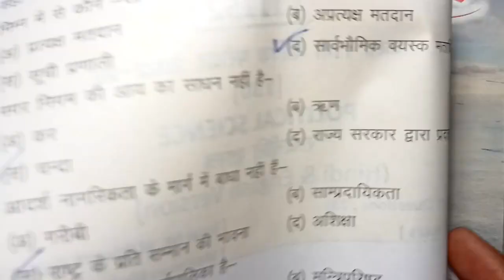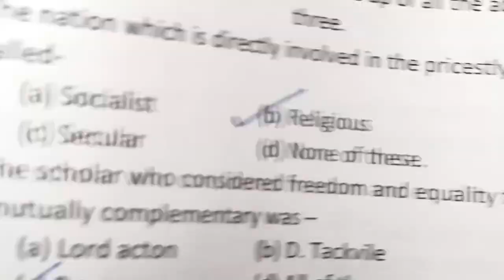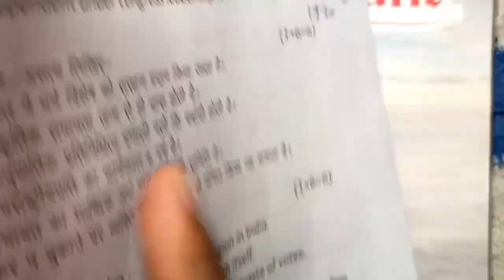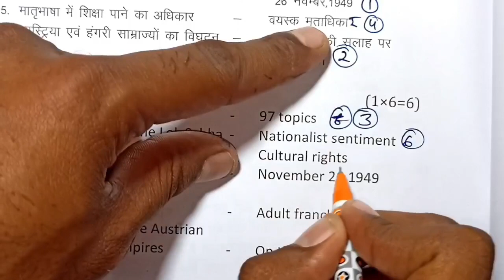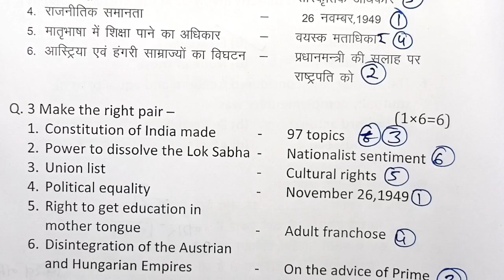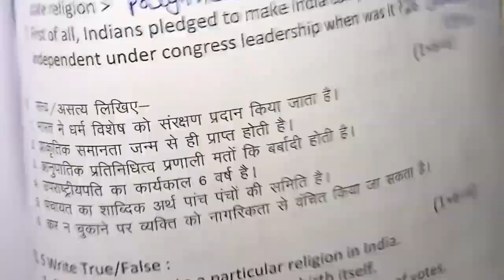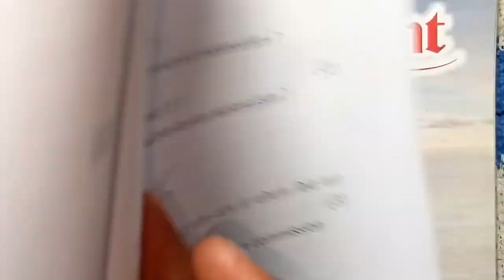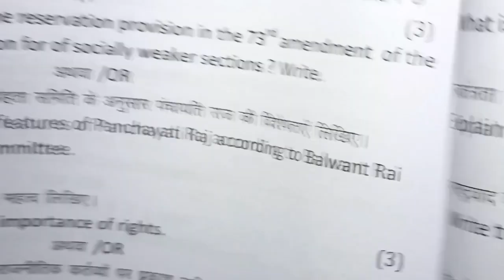class 11th rajniti varshik paper 2023 mp board / वार्षिक पेपर 2023 राजनीति 11वी / rajniti ka paper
class 11th rajniti varshik paper 2023 mp board / वार्षिक परीक्षा 2023 राजनिति शास्त्र पेपर ग्यारवीं  / 11april rajniti paper real set A

class 11th political science annual exam paper 2023 / mp board annual exam 2023 class 11th political science paper

11 अप्रैल का हिंदी का वार्षिक पेपर कक्षा 9वी का एमपी बोर्ड
11 अप्रैल का रियल पेपर हिंदी का
11 april ka hindi ka paper MP board
kaksha 11 ka april ka real paper

aaj ka rajniti ka paper kaksha gyarvi
aaj ka rajniti ka paper class 11th

class 11th rajniti varshik paper 2023 mp board / कक्षा 11वी राजनिति वार्षिक परीक्षा पेपर 2023

political science annual exam paper class 11th 2023

class 11th political science annual exam paper 2023 mp board

class 11th political science annual exam paper 2023  most important question

annual exam 2023 class 11th rajniti

आज मैने वार्षिक परीक्षा 2022 23 से कक्षा 11वी विषय राजनीति शास्त्र का वार्षिक पेपर को समझाया है या फिर varshik paper class 11th rajniti या varshik paper kaksha gyarvi  या फिर class 11th varshik paper 2023 rajniti इसके अलावा varshik paper 2023 11th ka या mp board varshik pariksha या फिर kaksha gyarvin vishay rajniti varshik pariksha का पेपर बताया है आशा है की वार्षिक परीक्षा कक्षा 11वी राजनीति का पेपर पसंद आ गया होगा

(2) real paper class 11th rajniti 2023

(3) real paper class 11th rajniti

(4) kaksha gyarvin ka rajniti varshik pariksha

(5) kaksha 11th varshik paper

(6)kaksha gyarvi vishay rajniti varshik pariksha 2023

(7) kaksha 11 rajniti varshik pariksha 2023

(8) kaksha 11 rajniti varshik paper

board

rajniti paper 2023

class 11th rajniti paper 2023/ 8 april ka rajniti ka paper/ 11th rajniti paper/ राजनीति का पेपर 11वी